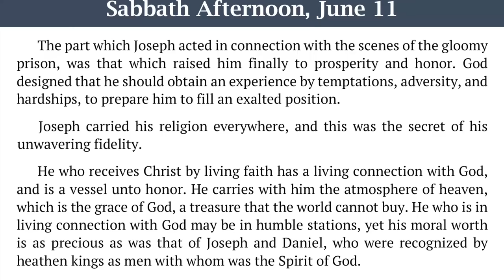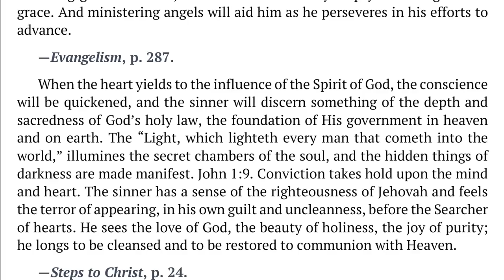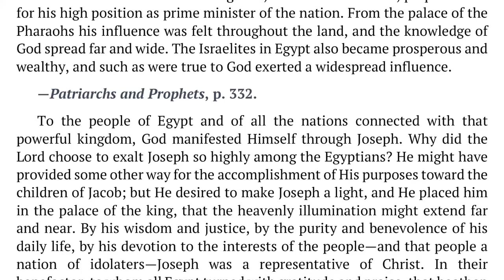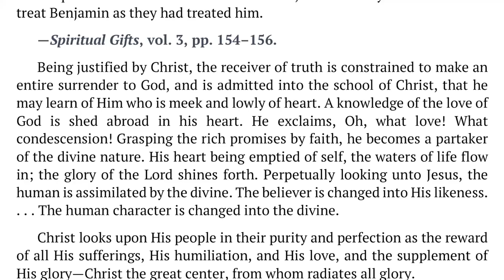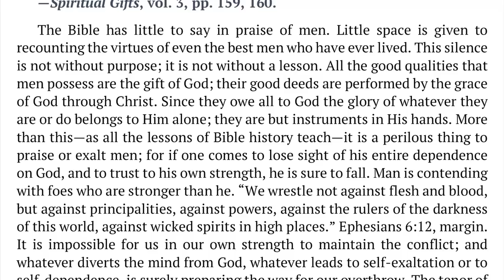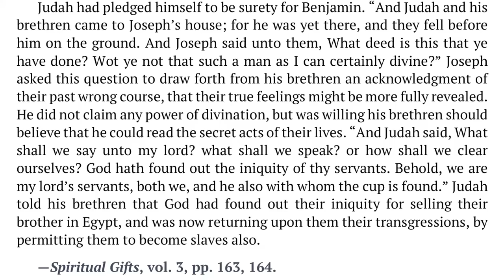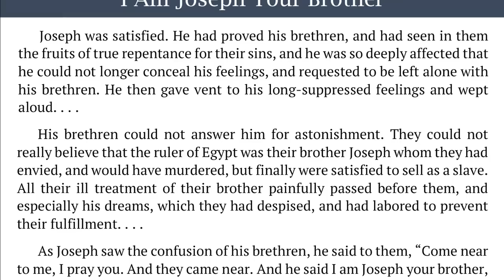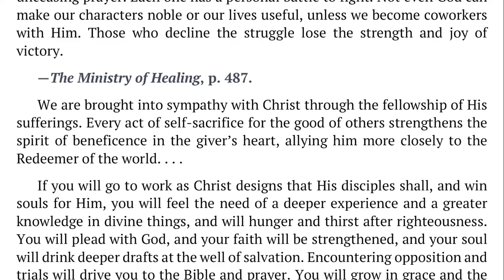2022 Q2 Lesson 12 – Ellen G. White Notes – Joseph, Prince of Egypt – Audio by Carla Morris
00:00 | Sabbath Afternoon
03:45 | Sunday, Jun 12
07:06 | Monday, Jun 13
10:18 | Tuesday, Jun 14
14:02 | Wednesday, Jun 15
17:35 | Thursday, Jun 16
21:47 | Friday, Jun 17